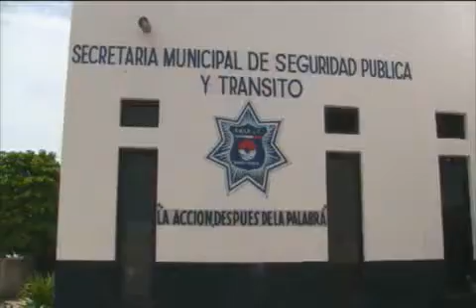El municipio de Benito Juárez podría ser sujeto a una demanda más por despido injustificado